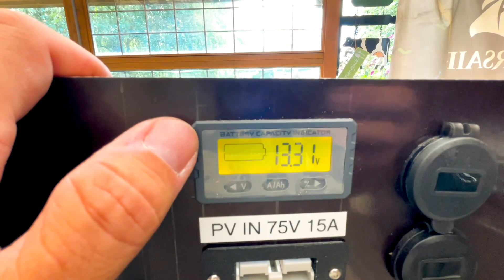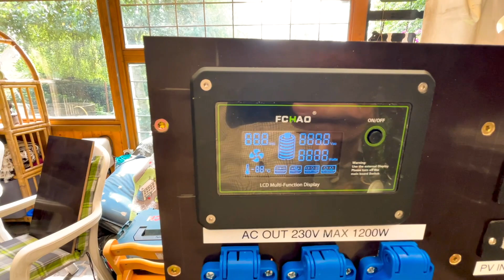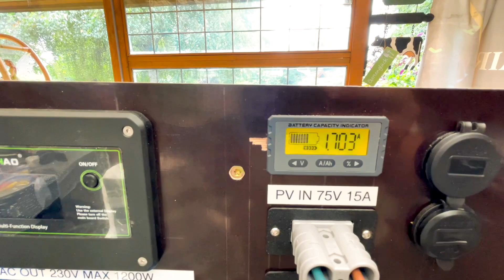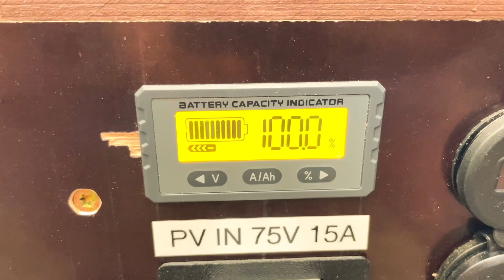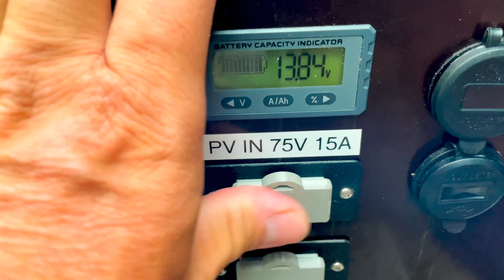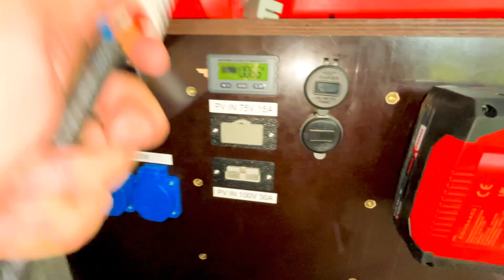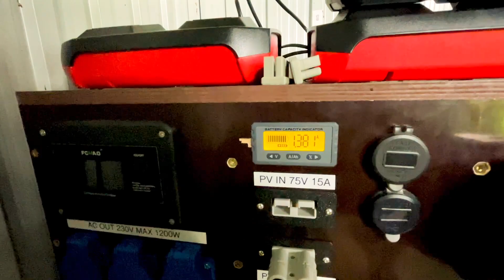DIY Offgrid Powerstation - Solar-Ladestation für Gartengeräteakkus und mehr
Es wurde Zeit, die einzelnen Komponenten für die Ladestation in einer Box zusammenzustellen, statt sie einfach nur im Geräteschuppen auf den Boden zu legen.

_Power Queen 12,8V 100Ah Selbstheizende LiFePO4-Akku, Eingebautes 100A BMS:_

*Dateien für 3D Druck*
_Halterung für 50A Anderson Stecker_

*Wechselrichter, Batteriecomputer etc.*

_Wechselrichter: FCHAO 1200W, 1500W, 2KW, 3KW, Off Grid Solar-wechselrichter 230V 12V 24V_

_Batteriecomputer: BTY23 Digital Batterie Kapazität Tester 12V 24V 48V_

_Victron Energy SmartSolar MPPT 75|15 - 75v, 15A_

_50A Anderson Stecker_

_Offgridtec® 2-Fach MEGA-Fuse Sicherung Halter mit Halterung für Ersatzsicherung_

_Sicherungshalter für 4 x Midi Sicherung + 1 x Mega_

_KfZ Sicherungshalter 6fach_

*Werkzeug*
_CGOLDENWALL 10T Hydraulische Crimpzange mit 9 Sätzen der Crimpformen 4-70 mm² für Kupfer-Aluminium-Kabelschuhe_

_Crimpzangen Aderendhülsen Set, Preciva Aderendhülsenzange mit 1200 stück Aderendhülsen Tool Kit 0,25-10,00 qmm _

Die Produktion der Videos hier auf meinem Kanal bringt neben viel Freude natürlich auch viel Arbeit und auch einige Kosten mit sich. Ich freue mich daher über jegliche Unterstützung für meinen Kanal, ob es nun ein Daumen hoch, ein Abo, ein konstruktiver Kommentar oder auch ein kleines Trinkgeld ist, mit dem du die Produktion meiner Videos unterstützen willst ❤️.

✅ Wenn du mich generell bei deinen Amazon Einkäufen unterstützen willst, kannst du vor dem Kauf auch diesen Link nutzen

Dich kostet das nichts extra und ich erhalten eine kleine Verkaufsprovision auf deine Einkäufe bei Amazon.

Provisionen und Trinkgelder sollen dafür genutzt werden meinen Kanal qualitativ weiter nach vorne zu bringen - vielen Dank dafür ❤️.

Für dich entstehen durch den Kauf über diese Links keine weiteren Kosten, jedoch erhalte ich eine kleine Verkaufs-Provision. So kannst du mich ganz einfach meine Kanal und meine Projekte unterstützen. Alternativ kannst du dich auch manuell auf die Suche nach den jeweiligen Artikeln begeben, daher ist jeweils auch der Produktname angegeben.

Ich übernehme keinerlei Gewähr für die Aktualität, Korrektheit, Vollständigkeit oder Qualität der bereitgestellten Informationen.

Ich übernehme weiterhin keine Haftung für Schäden an Geräten, Gegenständen oder Personen, die durch die Nutzung oder Nichtnutzung der dargebotenen Informationen bzw. durch die Nutzung fehlerhafter und unvollständiger Informationen verursacht wurden.